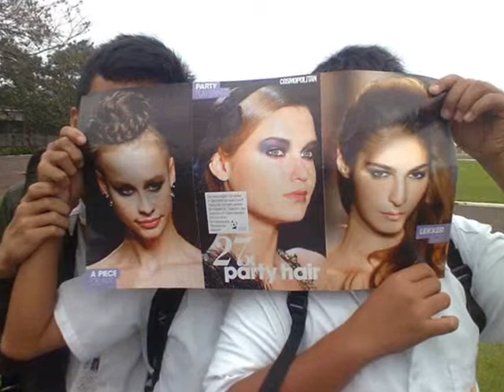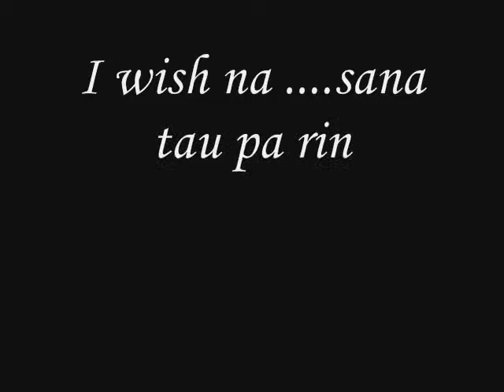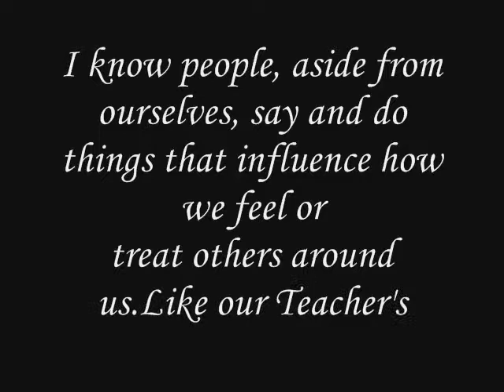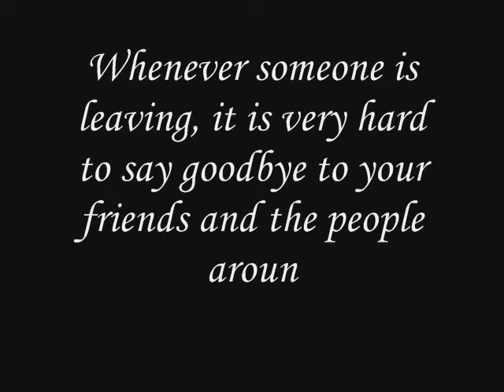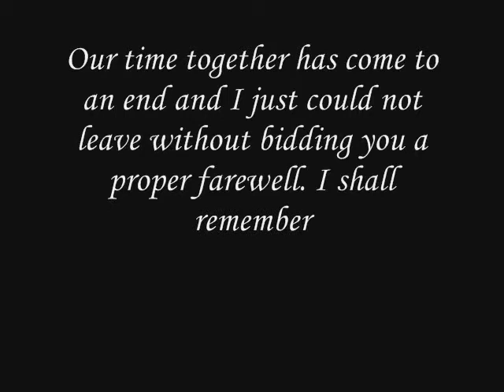The Best Of MPH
the best of mph(pictures)